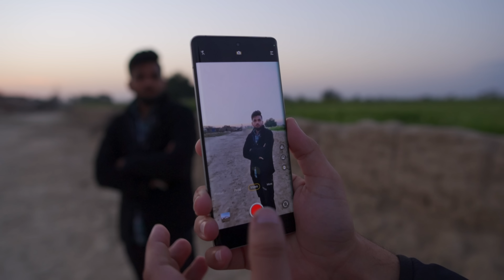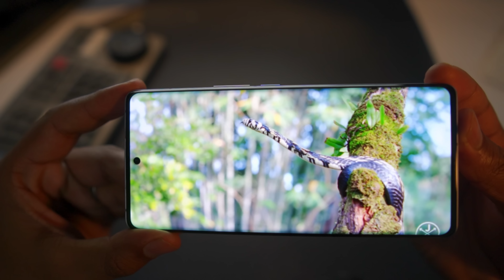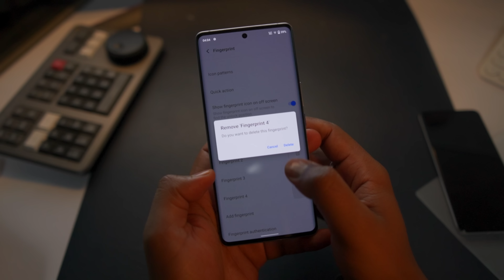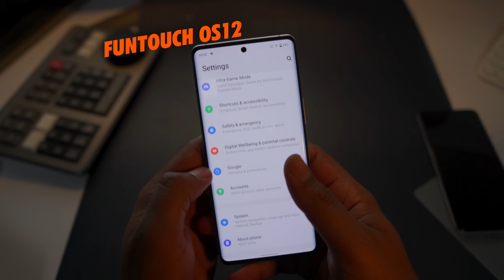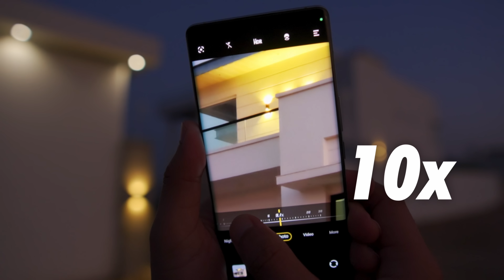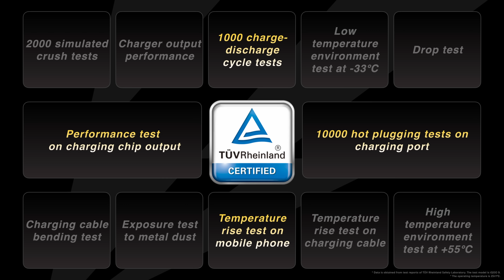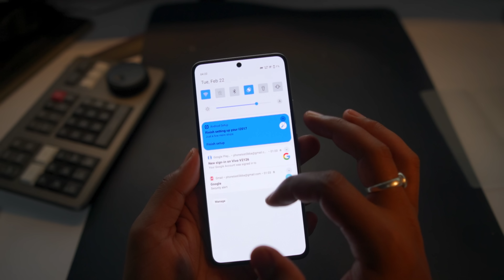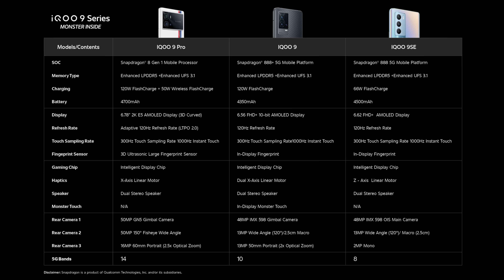iQOO's Most Advanced Flagship Phone🔥| iQOO 9 Pro & iQOO 9 : Unboxing and Quick Review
iQOO apne Monster Flagship Phone le kar aa gya hai video ko poora jaroor dekhna...

Prices:
iQOO 9 Pro : 8GB/256GB - Rs.64,990
                      12GB/256GB - Rs.69,990
iQOO 9        : 8GB/128GB - Rs.42,990
                     12GB/256GB - Rs.46,990
iQOO 9 SE :  8GB/128GB - Rs.33,990
                     12GB/256GB - Rs.37,990

This video is made in collab with iQOO India.